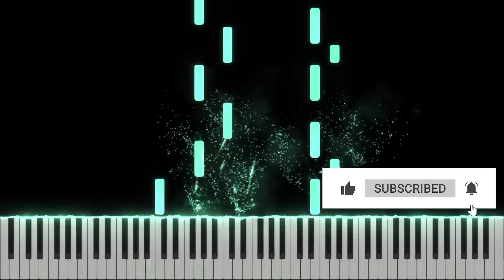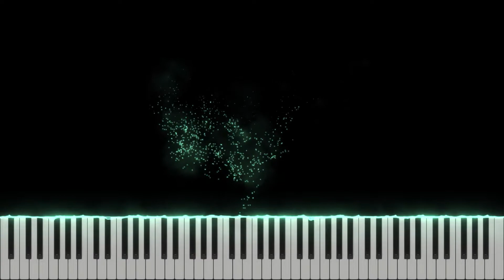Christina Perri - A Thousand Years | Easy Piano Tutorial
Welcome to my video , In this video , I played the song A Thousand Years on the piano for you , I hope you like it .